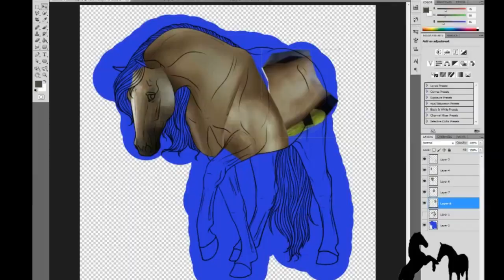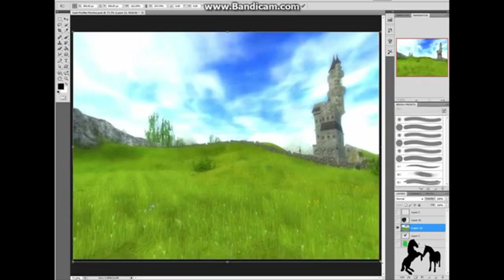StarStable - Anna Westcamp's Channel Intro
Hey guys, hope you enjoy this channel intro I put together ;)